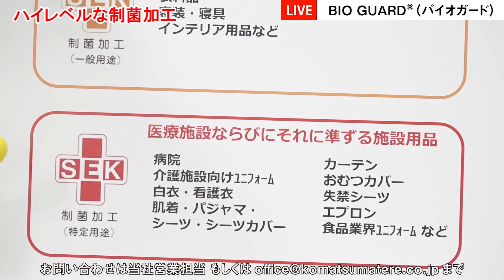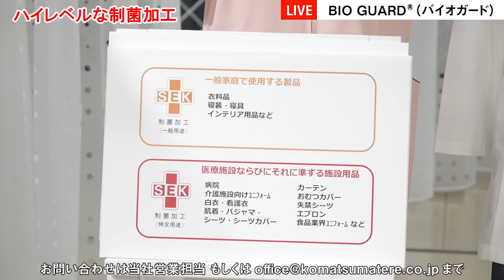制菌加工ファブリック「BIO GUARD®」（Shortバージョン）日本語、中国語字幕◎ English subtitles available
医療分野もカバーするハイレベルな制菌加工ファブリック
バイオガード®

安心・安全
SEKマークの安全基準をクリアした抗菌剤を使用。

制菌機能
抗菌剤をポリエステル繊維の表面から内部にかけて固着させることで高度の制菌性を付与します。

洗濯耐久性
工業洗濯にも耐え、吸水性・制電性・ソイルリリース性・防炎性等の他機能との組み合わせも可能。